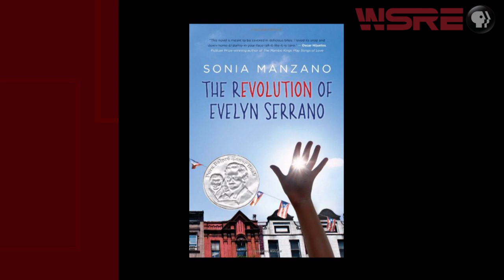Sonia Manzano | Conversations with Jeff Weeks | WSRE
Sonia Manzano has affected millions of parents and children since 1971 when she joined the cast of Sesame Street, where 44 years as “Maria” afforded her a unique look at how children’s television has evolved. She retired from the iconic children’s show last year as one of its most recognizable faces and a role model for generations of young girls.

Manzano is also an acclaimed author. Her first children’s book, No Dogs Allowed!, was published by Simon & Schuster Children’s Publishing in 2004 and has been turned into a children’s musical. Her second book, A Box Full of Kittens, was published in 2007. Her first young adult novel, The Revolution of Evelyn Serrano, was a Pura Belpre Honor. Becoming Maria: Love and Chaos in the South Bronx is a memoir published by Scholastic in 2015, and Miracle on 133rd Street is a picture book published by Simon and Schuster in 2015.